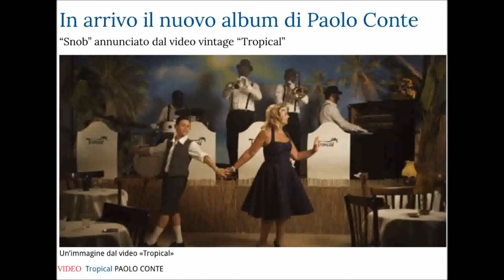Ragtime Bubu Band